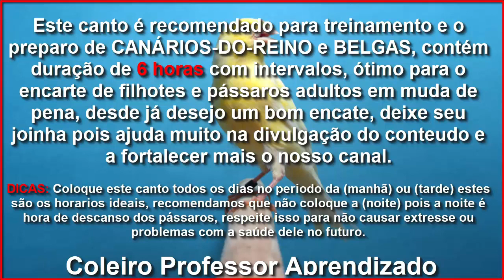Cantos de Canário Belga Campainha Para Treinamento de Canários Filhotes e Adultos!!!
Valeu passarinheiros !!!👏👍😃🐦